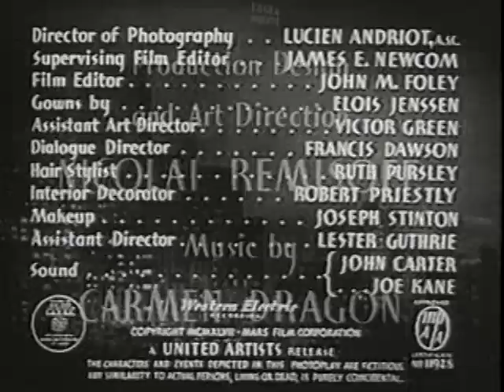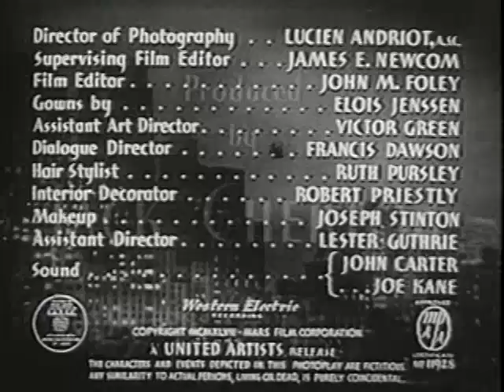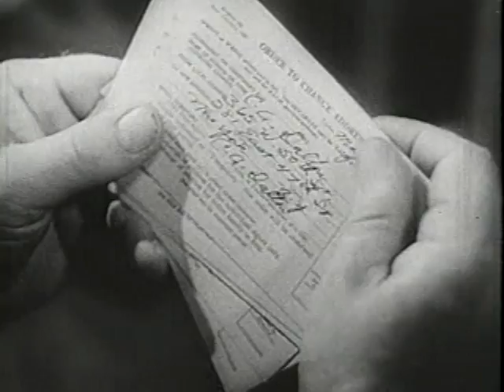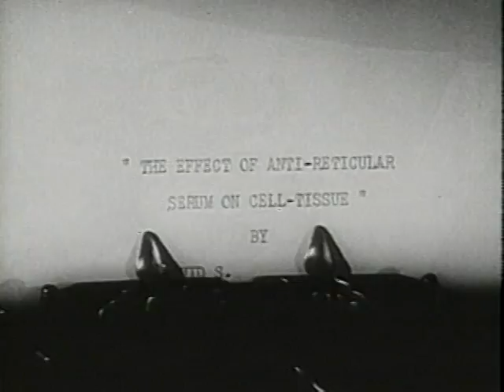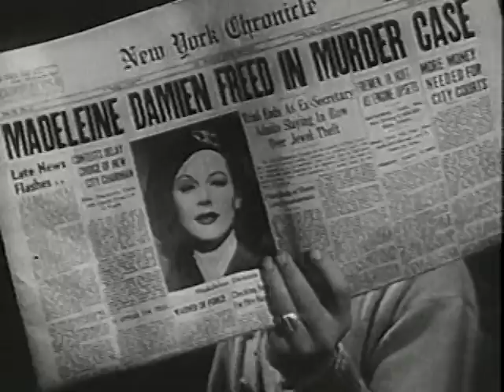Dishonored Lady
A glamorous magazine editor in Manhattan is accused of a murder she says she didn't commit..